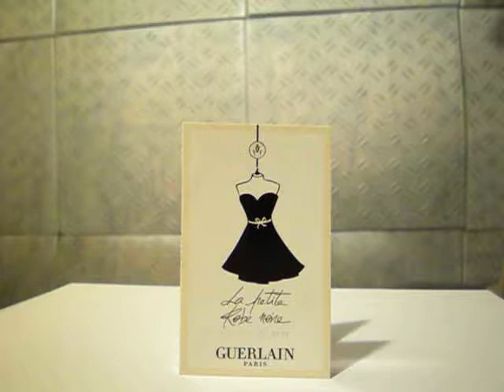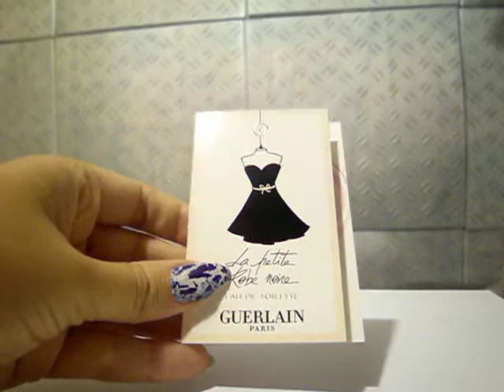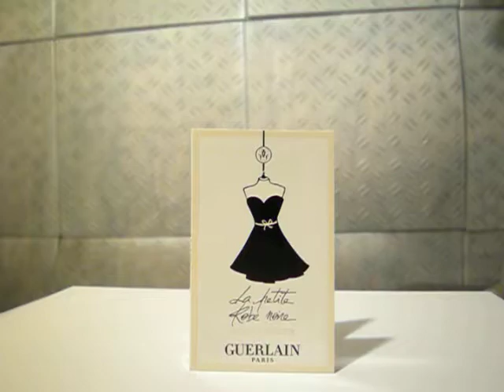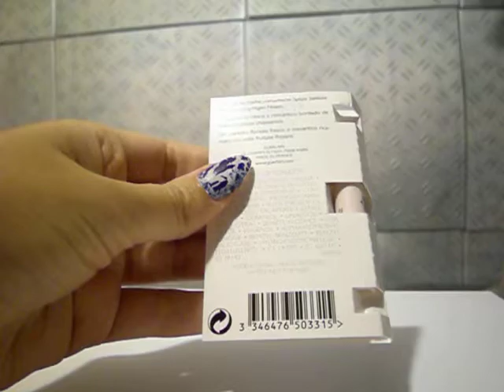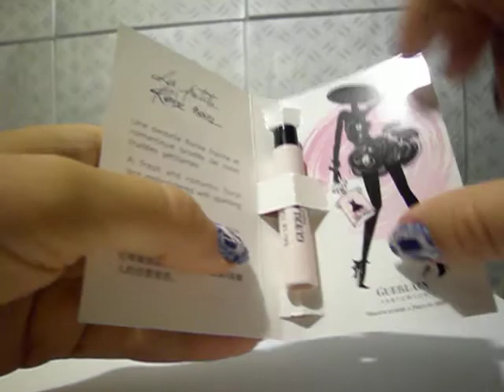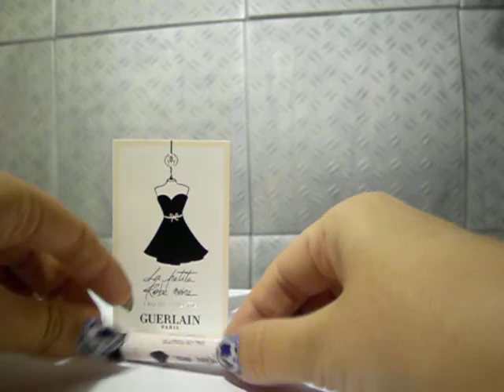Коллекция La Petite Robe Noire: La Petite Robe Noire Eau de Toilette Guerlain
La Petite Robe Noire Eau de Toilette Guerlain
Резюме: легкий цветочно-ягодный шиприк с розой, пачули, копченой вишневой косточкой и огромным количеством порошкового мускуса. Местами пахнет вишневым мылом.

Парфюмер: Thierry Wasser.
Верхние ноты: жасмин, роза, зеленые ноты;
Средние ноты: вишня, апельсиновый цвет, яблоко, черная смородина;
Базовые ноты: пачули, белая амбра, белый мускус.